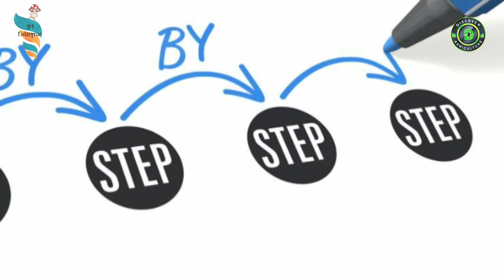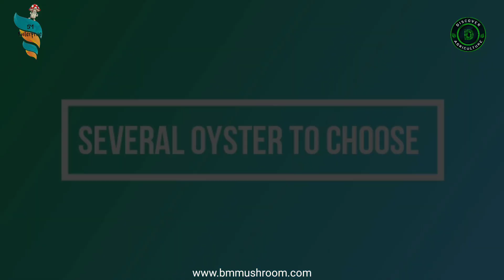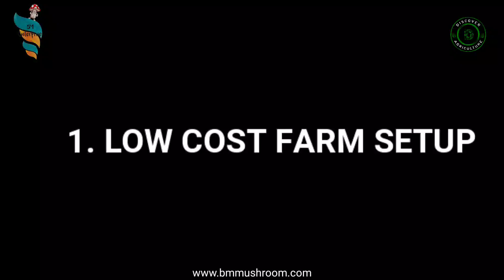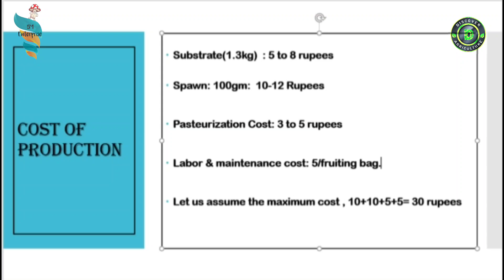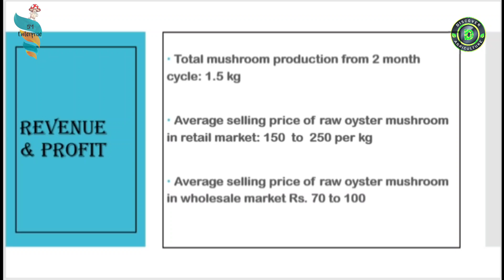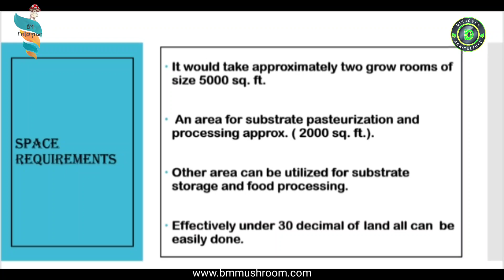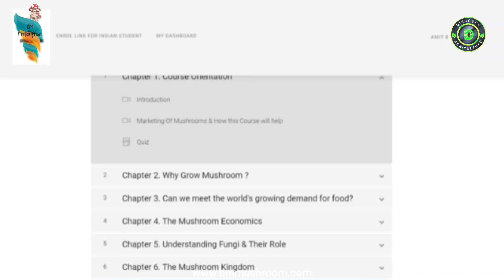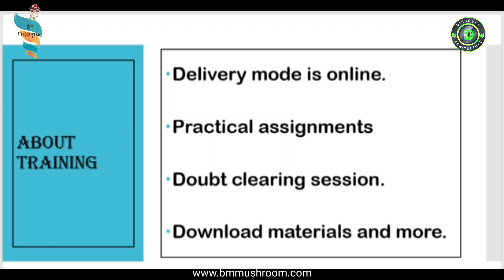How to Earn 1 Crore in just 30 Cent Land..? | Vertical Mushroom Farming | Mushroom Cultivation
A mushroom farming business can be mean big profits in just a few weeks. Plus, starting your own business growing oyster mushrooms for profit is fairly easy. If you do Oyster mushroom farming using Vertical Farming Technique, you can earn How to Earn 1 Crore in just 30 Cent Land..! In fact, here’s how to get started in just easy steps.

Bm mushrooms maintain a quality repository of wide varieties of edible mushrooms strains. We can deliver our products right at your doorstep all over India & worldwide. Our Best Selling Strains::  Pleurotus Ostreatus, Sajor Caju, Pink Oyster, Yellow Oyster, P. Florida, King Oyster, Milky mushroom-calocybe indica, Button mushroom-Agaricus bisporus, Agaricus bitorquis, paddy straw mushroom, Shiitake, Cloud ear, Enoki.

Whether you're looking for technical training, Start-up in-depth course, or a management course, we can help. All of our courses are customizable for your needs to make sure you leave with relevant skills. Our courses cover each and every aspect of the mushroom cycle, be it spawn making, marketing, food processing, or simple home setup start-ups. BM mushroom has been working at a very grass root level. Our experience and everyday exposure with thousands of mushroom start-ups, farmers and technical teams, marketing teams, and researchers give us a tremendous knowledge resource that you can access by enrolling in the course.

To join the Mushroom Farming Training program or to buy mushroom spawn,

About the training course:
The course takes on a holistic approach towards teaching oyster mushroom cultivation as it covers all the areas which matter (CULTIVATION TECHNIQUES+FOOD PEST & DISEASE MANAGEMENT+FOOD PROCESSING+MARKETING)

A step-by-step action-oriented online training course showing you the easiest way to grow your own mushrooms profitably at home or on a commercial farm.

What will you learn:
You will learn, Cultivation technology of Pleurotus ostreatus, in the most economic and effective way with Special coverage on marketing, food processing & Pest-Disease management. The course is designed in a hybrid model, which ensures a holistic learning experience by imparting both theoretical and practical training. The course model includes theory lectures, demonstrative videos, download contents, E-books, Doubt clearing sessions, practical exercises, Community support, farm setup guide, mushroom food processing technology, and marketing.

0:00 Introduction
0:32 Best Mushroom Varieties
1:34 Different types of Oyster Mushrooms
1:50 Requirements to grow Oyster Mushrooms
2:00 How to use Oyster Mushrooms
2:25 Profit in Mushroom Farming
2:35 Low-cost Mushroom Farm Setup
2:46 Different types of Mushroom Substrates
2:57 Mushroom Spawn
3:11 Vertical Mushroom Farming
3:52 Mushroom Farming Profit Calculation
6:24 Mushroom Marketing
6:47 How to Earn 1 Crore in just 30 Cent Land
7:50 Mushroom Cultivation
8:31 Mushroom Farming Training